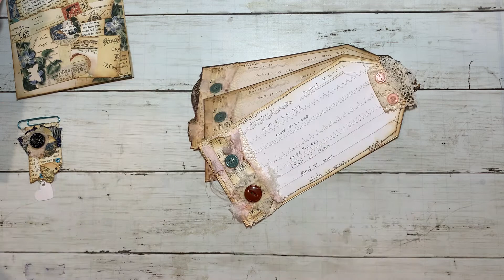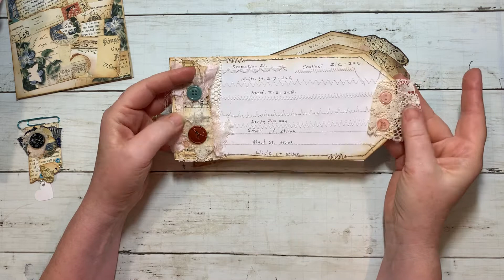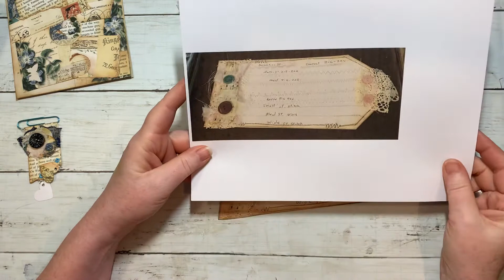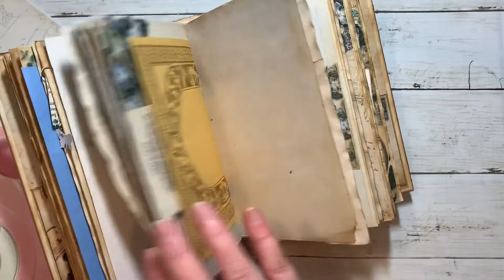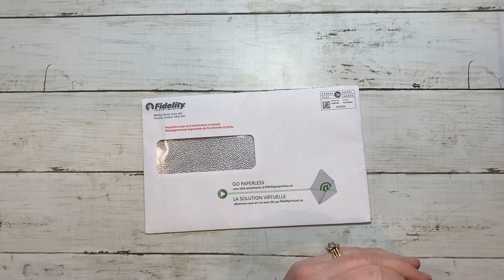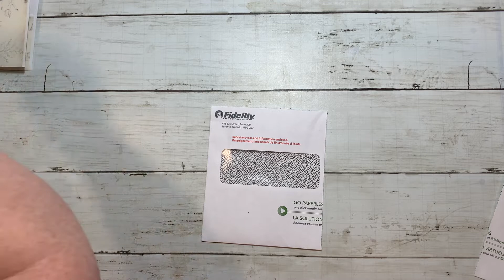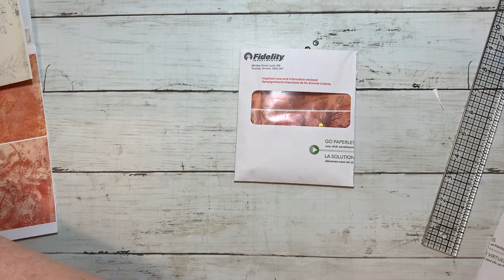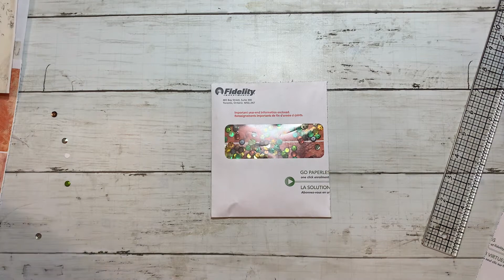Come have some fun making a simple journal shaker embellishment and scrap paper pockets!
Thanks for hanging out, everyone! See you soon❤️

Paper clip dangles inspired by Gi Kerr!🌷